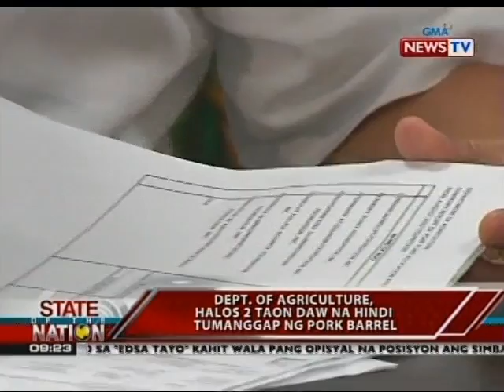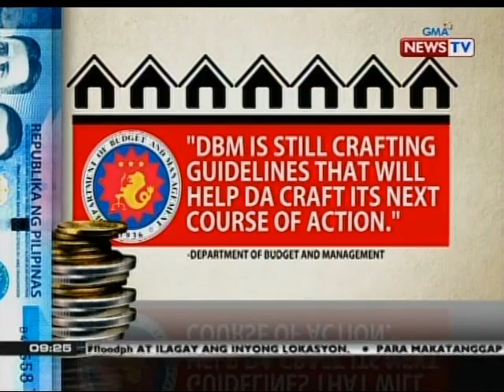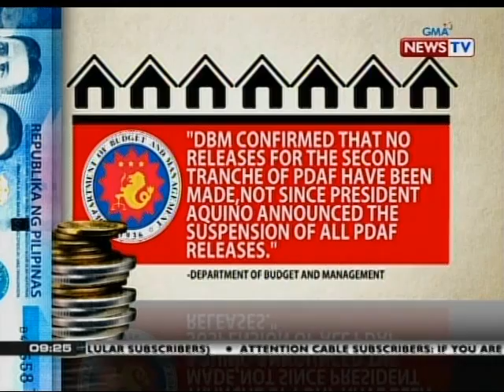SONA: Department of Agriculture, halos 2 taon daw na hindi tumanggap ng pork barrel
Dalawang taon din daw na hindi tumanggap ng pork barrel ang Department of Agriculture mula 2010 hanggang 2012, pero bumalik daw ito noong nakiusap ang ilang kongresista na pinayagan naman ng Budget Department.

The Department of Agriculture claims to not have received pork barrel from 2010 to 2012, but funding resumed after a number of congressmen pled their case to the Budget Department.